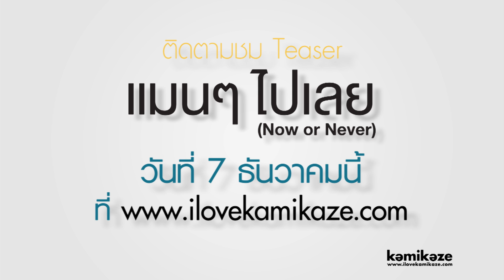[CLIP] เปิดตัว Single แรก Marc "แมนๆไปเลย" !!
MARC หนุ่มหน้าใสที่มาพร้อมกีตาร์คู่ใจ กับ Single เปิดตัวที่จะทำให้ทุกหัวใจไม่มีคำว่ากั๊ก และกล้าบอกรักแบบแมนๆ ใน “แมนๆไปเลย (Now or Never)” งานนี้หนุ่มมาร์ค บุกไปถ่าย Mv.แรกของตัวเองไกลถึงแดนปลาดิบ แต่จะออกมาเป็นยังไง รอติดตามกันได้เร็วๆนี้แน่นอน !!
ฟัง audio เพลง แมนๆไปเลย (Now or Never) วันที่ 2 ธันวาคม 2557
ดู teaser เพลง แมนๆไปเลย (Now or Never) วันที่ 7 ธันวาคม 2557